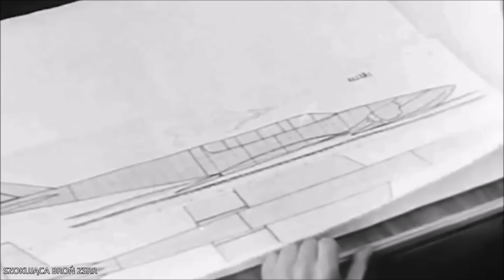SZOKUJĄCA BROŃ ZSRR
Co Ty wiesz na temat zadziwiającej sowieckiej broni? Zapraszam na film.